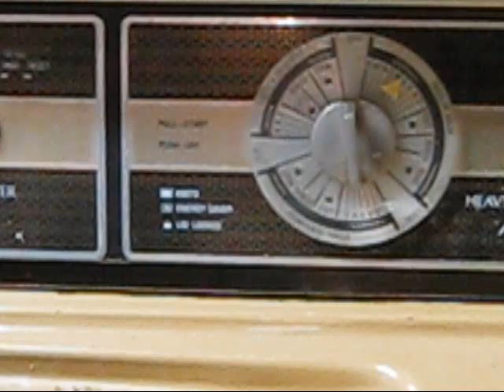Montgomery Wards Washer By Westinghouse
This is a Mid 70's Montgomery Wards washer by Westinghouse doing a quick agitate to demonstrate the tub indexing that is supposed to improve wash action. Taken at RevvinKevin's Big Wash-In on 01/30/2010.